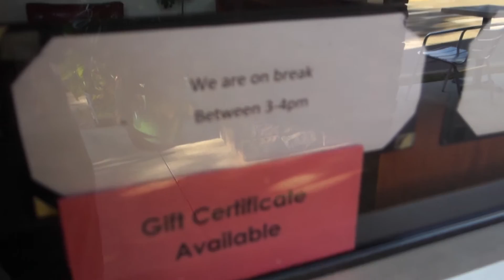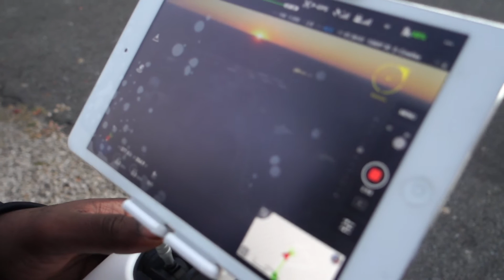Making It Happen in Tallahassee, Florida!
Hi there! Thanks for viewing my vlogs! I'm a professional videographer living and working out of Atlanta, Georgia. In my spare time, I love to have fun and get into adventure.

In this video, I travel to Tallahassee, Florida to get some work in. I also catch up with my long time friend, Ronnie. We ate some great Thai food!